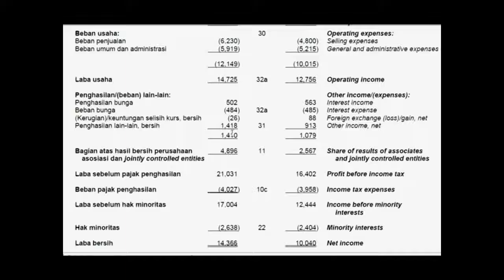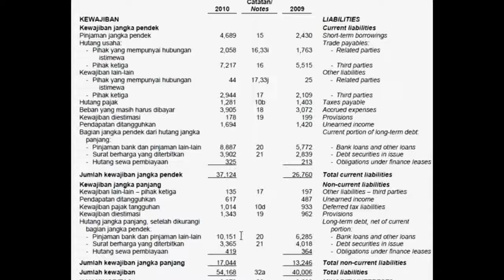Metode Perhitungan Kalkulator Saham Fundamental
INFORMASI TRADING SAHAM & FOREX